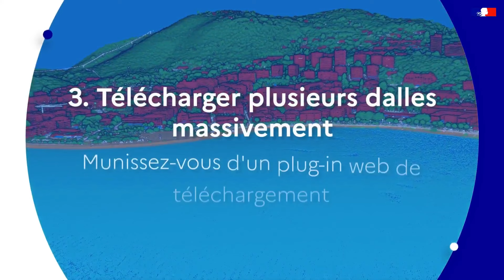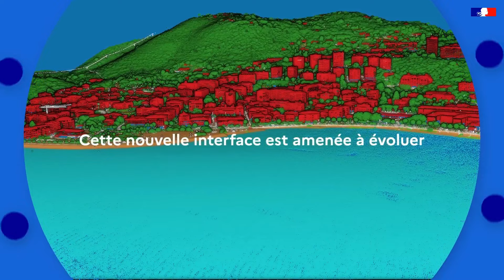LiDAR HD : une nouvelle interface d'accès aux données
L’accès aux données du programme LiDAR HD se modernise ! Cette nouvelle interface permet à tout le monde de télécharger, de manière rapide et efficace, une ou plusieurs dalles kilométriques de nuages de points classés en quelques clics. Cette interface préfigure les outils qui seront disponibles au sein de la Géoplateforme.
D’ici le printemps, l’accès aux produits dérivés se fera sur cette même interface !